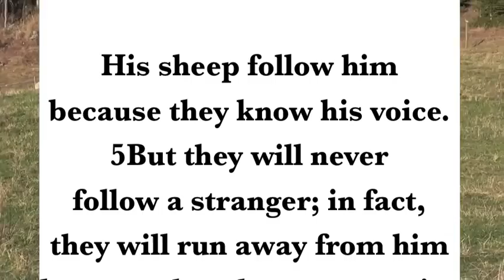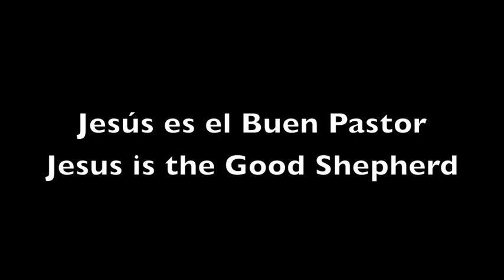Shepherd Video 2